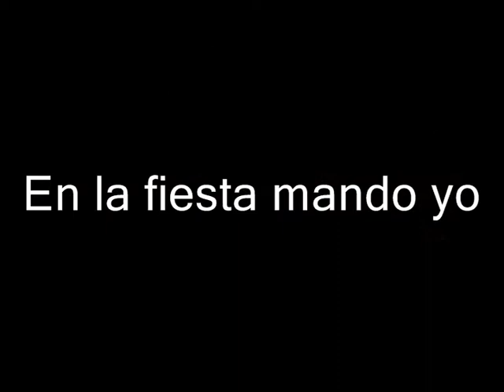Thalia - En la fiesta mando yo ( Fan video )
Thalia - En la fiesta mando yo